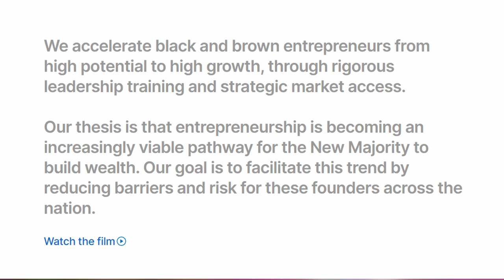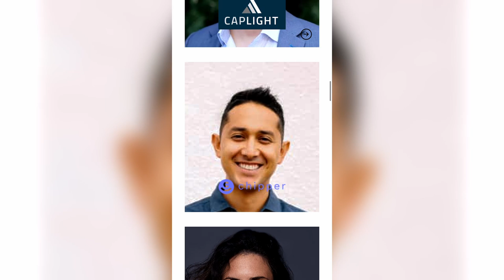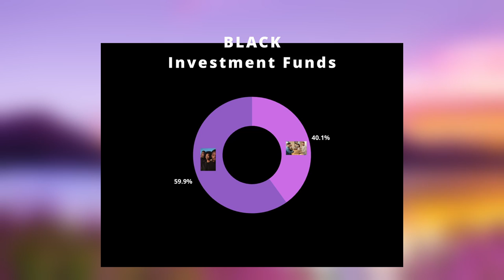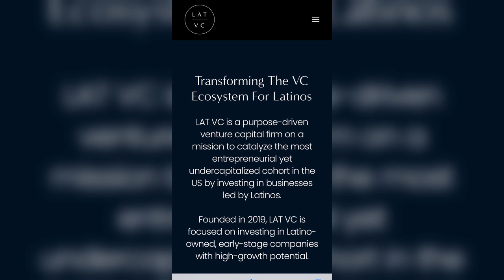We Can't Build Wealth without Developing CommUNITY!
For Black people to build wealth in America we must see ourselves as a community.  In order to achieve this, we must develop UNITY. We must destroy the ideologies that White America instilled in us and design a new ideology, I believe, our ancestors would be proud of.

It's been successfully achieved over and over again like Black Wall Street, but racist America has colonized it every time. After being terrorized and murdered, we stopped trying these successful strategies and took on the colonizers methodology which has been detrimental to our culture. You do realize Black Wall Street was only 16 years old when racist white America massacred them, right.  It was 1905 when O.W. Gurley and his wife purchased 40 acres of land in the Tulsa Oklahoma Land Grab. It was 1921, when they destroyed it. Within such a short time, Black Wealth was created for thousands of Black folks.  When it comes to Black folks and poverty, we need to say...

NO MORE!

We need a solution like BLVCK$FUND to catapult us back to the top where we belong.  Yes, the Africans who first arrived in the New World (now America) were considered the most civilized culture to the Europeans. In fact, we weren't their first choice to enslave. We were the last.  about our true history in this country.

It's time to reclaim our Brilliance and this time we MUST reap the lion share from our blood, sweat and tears.

Check out the Solution to Bridge the Wealth Gap for Black American. This time our success will force them to put some respect on our culture!